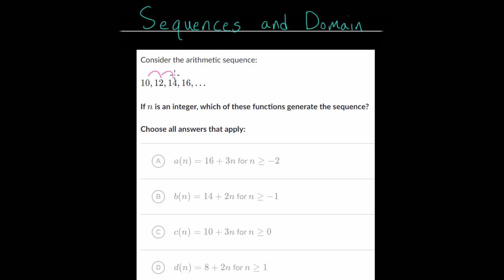Sequences and Domain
This video introduces the idea of domain in regards to sequences. Most sequences use integers for the domain starting at 1 and counting up, but this video shows that other starting values can be used for the domain.

Remember that Integers are whole numbers including positives, negatives, and zero and must be used for the domain of sequences. Decimal values would not make sense in the formulas. Sequences have discrete values (as opposed to continuous) that follow a specific pattern. Including any number in the domain of sequence formulas would allow for an infinite number of values between each of the terms in the sequence.

EulersAcademy.org